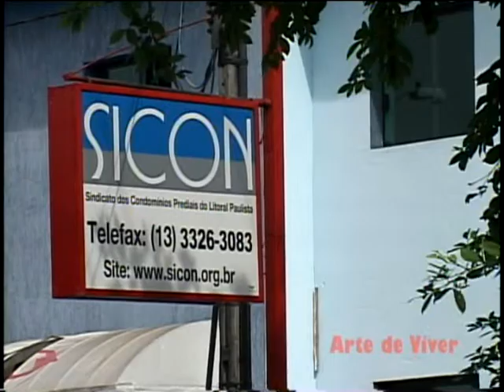PROGRAMA ARTE DE VIVER - Dr. Rubens José Reis Moscatelli - Sicon - Parte 01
Presidente do Sicon Dr. Rubens José Reis Moscatelli da dicas sobre o Sindicato dos Condomínios Prediais do Litoral Paulista - Data: 05/05/2010 - MAIS INFORMAÇÕES SOBRE O PROGRAMA ARTE DE VIVER